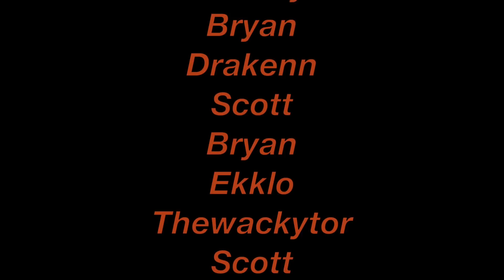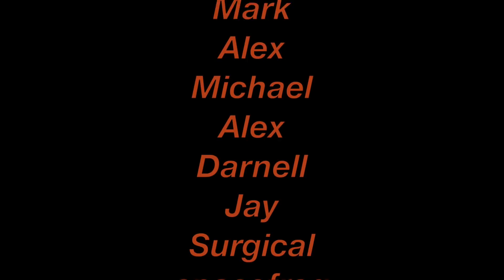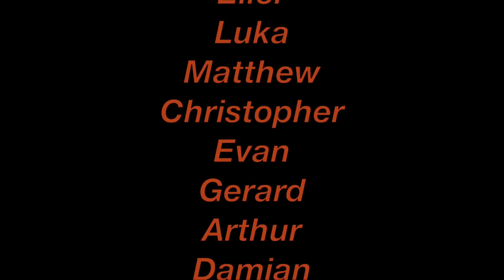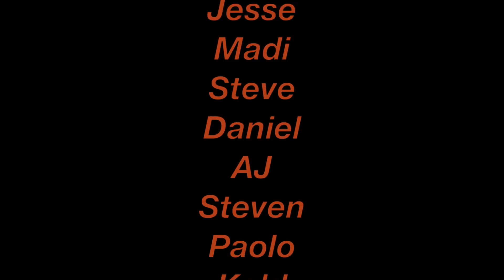Testament-Children of the Next Level